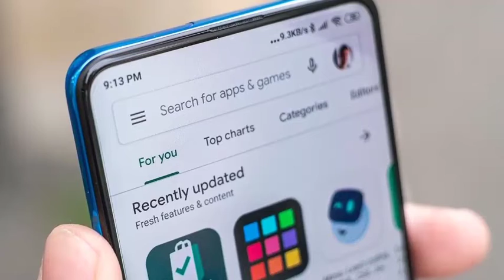9 Apps Banned In India Joker Malver in Kannada 2021